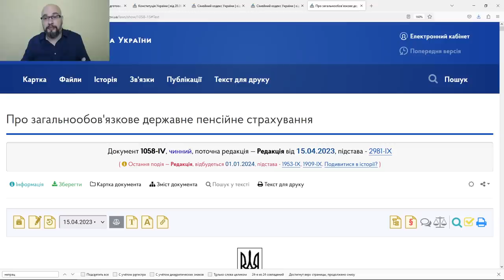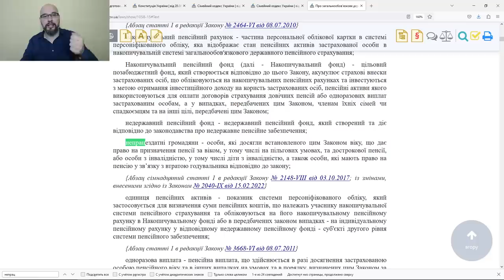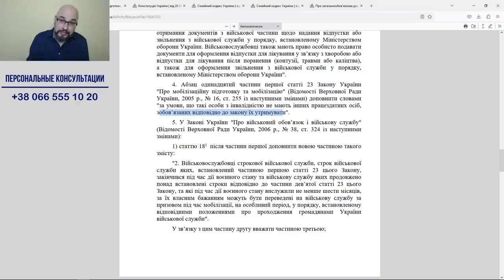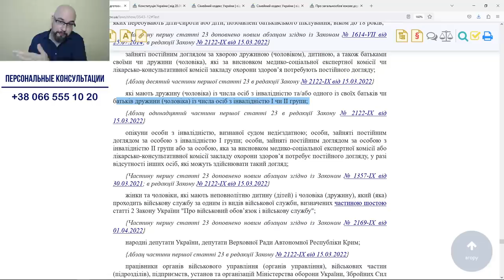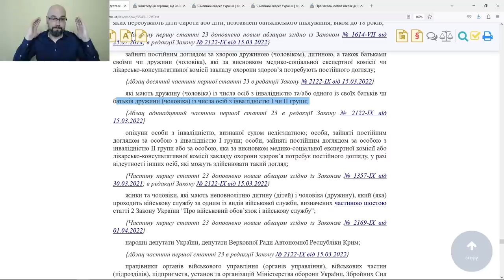Кого лишат отсрочки от мобилизации: закон 9342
Законопроект 9342 уже принят и направлен на подпись Президенту Украины. Этим законом частично отменяется право на отсрочку тем, у кого жена, родители или родители жены имеют инвалидность.